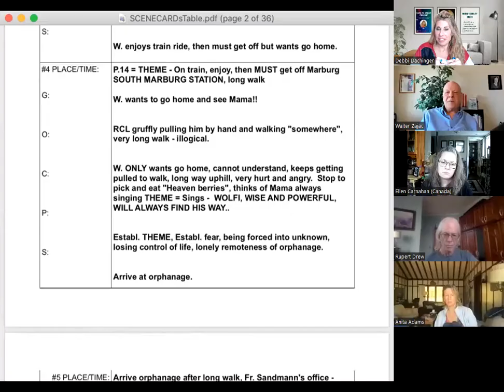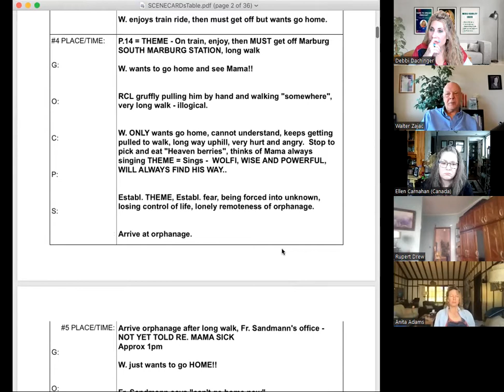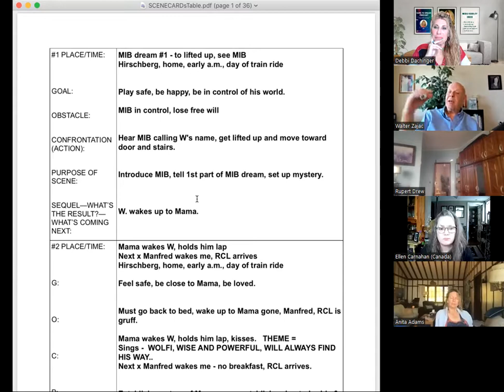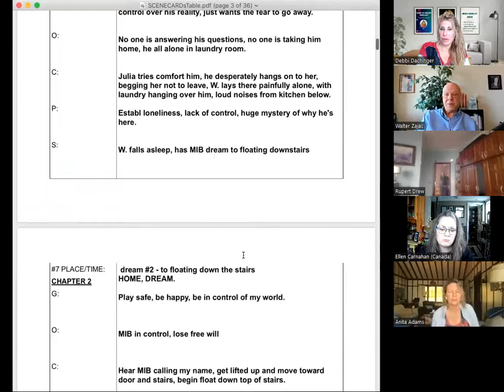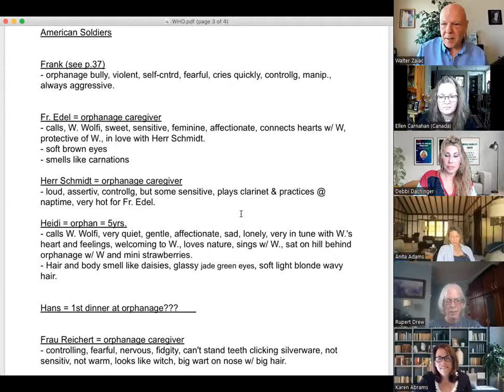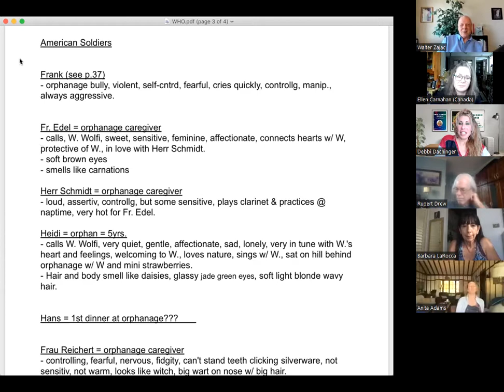Walter Zajac: Author Teaching The Visible Visionaries Book Class With DEBBI DACHINGER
This episode features a conversation with an Empowerment Psychic and Author. My guest is Walter Zajac who for 20 years, has been hailed as one of the best psychics on the West Coast. As an acclaimed psychic medium, certified Tarot reader, NLP coach, Reiki Master, and Love Coach, he has empowered and guided thousands through enlightening psychic readings, and inspiring coaching and healing sessions globally. His experience working in 12 different countries has given him keen insight into people’s distinctions, commonalities, and cultures. He continues to receive dreams and psychic visions that come true. And having suffered so much as a child, he is especially intuitive about the pain and suffering that is hidden within others. To hear Walter Zajac narrate selected scenes from the paperback and audiobook of They Came - Beyond Déjà Vu, go

Award-winning "Dare to Dream" podcast, enjoyed by listeners for over 14 years with host, Debbi Dachinger, offers strong conversation on metaphysics, quantum creating, law of attraction, healing, and extraterrestrials.

Debbi Dachinger is a certified Visibility in Media coach. She coaches people to write a page-turner book, takes their book to a guaranteed international bestseller, AND teaches clients how to be interviewed on radio and podcasts for massive results.